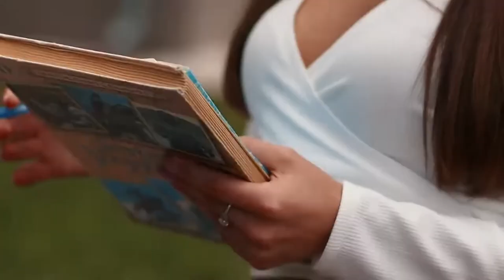Coopex, KHEMIS - If Looks Can Kill [FSZ- Video Release] No Copyright Music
Track: Coopex, KHEMIS - If Looks Can Kill [NCS Release]